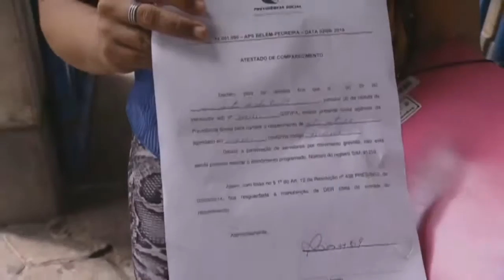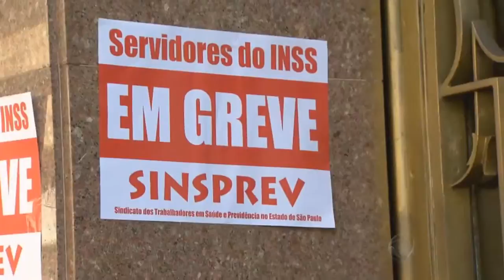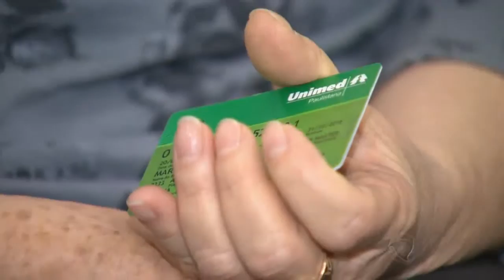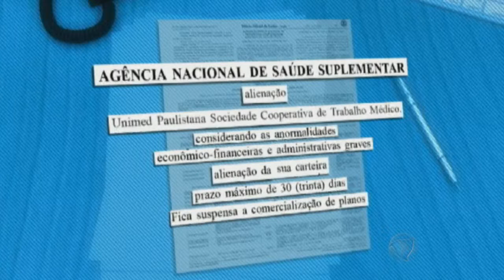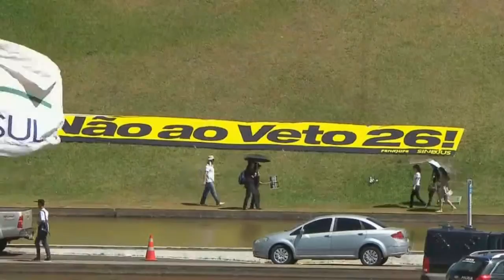Veja as notícias do Jornal da Record desta quarta-feira (02/09/2015)